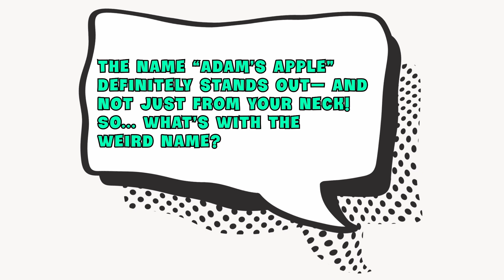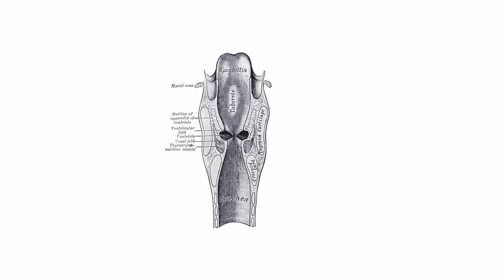Why Do Men Have Adam's Apples?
The Adam’s apple is actually a chunk of bony cartilage that surrounds the larynx, i.e., the voice box. The reason it’s more prominent in men than in women is that during puberty, a man’s voice box tends to grow in size (much more than in women), so a noticeable bump appears right in the middle of the throat.

Women can have Adam’s apple, too. In fact, both boys and girls are ‘born’ with an Adam’s apple, but it’s not as noticeable in women. This may be due to a number of reasons. It could be a genetic trait or an anatomical anomaly. Or it could not be an Adam’s apple at all; rather, a physical growth on the neck due to some other medical condition.